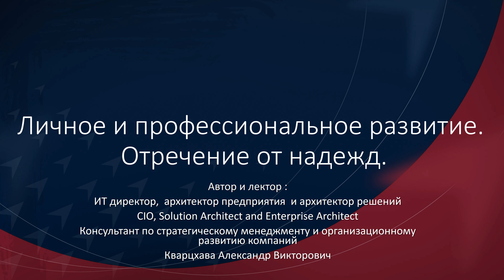Личное и профессиональное развитие. Отречение от надежд.